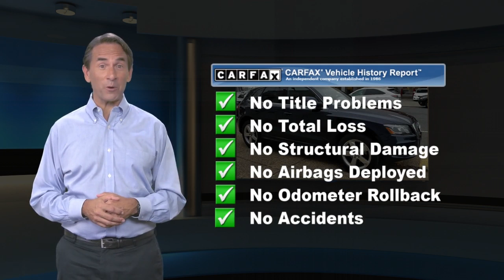Used 2011 Audi Q5 3.2L Premium Plus, Philadelphia, PA 2004291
This Audi Q5 has a dependable Gas V6 3.2L/195 engine powering this Automatic transmission. Walnut wood decorative inlays, Velour carpeting, Trip computer -inc: outside temp display, digital speed display, radio/telephone display, active Auto Check system w/speed warning device, pictogram display for open door & deck lid, efficiency program, Trailer hitch provision in electrical cable tree, Tool kit & jack located in storage compartment in trunk. Carfax One-Owner Vehicle. 18 Carfax Service Records.*This Audi Q5 Comes Equipped with These Options *Tire pressure monitoring system, Tilt & telescopic manually adjustable steering column, Temporary inflatable spare tire w/attached compressor, Storage nets in: passenger footwell, passenger-side cargo wall, Stainless steel trunk edge trim, Stainless steel door sills, Sirius satellite radio -inc: (3) months complimentary service, SIDEGUARD head curtain airbags for both rows of seats, Servotronic speed sensitive power steering, SD card slot w/32GB capacity *Dual slots if Audi MMI Navigation Plus is selected*, Retractable heated windshield washer nozzles, Removable cargo floor w/waterproof storage area underneath, Remote locking doors, Rear window wiper w/washer system, Rear trapezoidal-link independent steel spring suspension.*Visit Us Today *Test drive this must-see, must-drive, must-own beauty today at Central City Toyota, 4800 Chestnut St, Philadelphia, PA 19139.

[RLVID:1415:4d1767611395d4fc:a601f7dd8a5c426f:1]